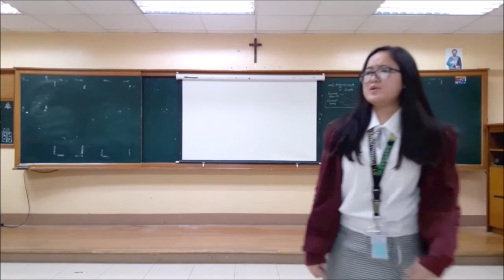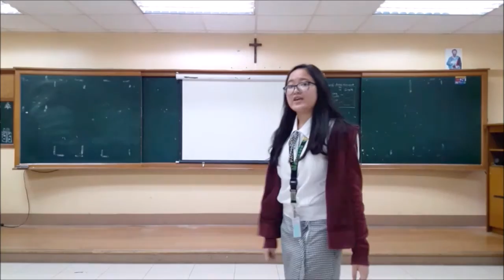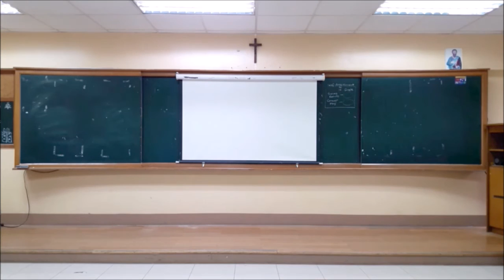"Fake" by Denice Mikaela Navarro